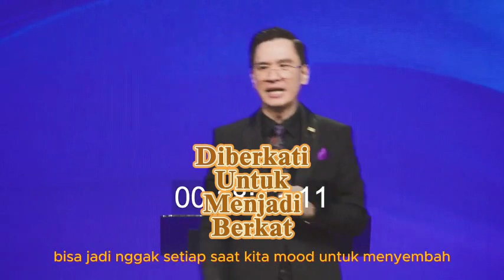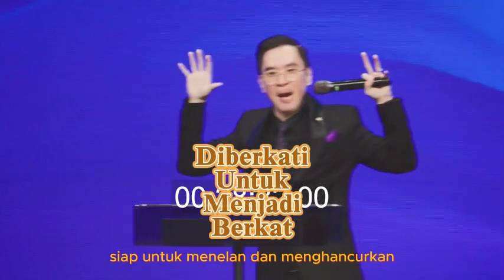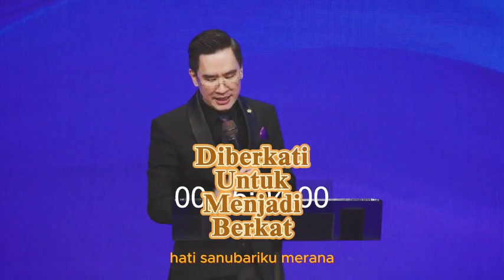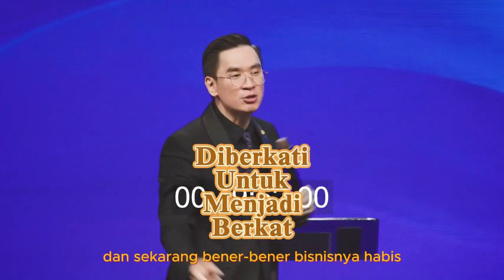Ps Jonatan Setiawan - Sadari Allah Ada Dipihak Kita, Tetapi Bagaimanakah Respon Kita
Shalom saudaraku, channel ini ada karena kerinduan untuk menjadi berkat karena kamipun diberkati oleh pemberitaan Firman Tuhan yang disampaikan oleh hamba-Nya.